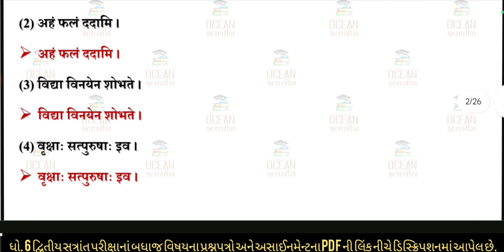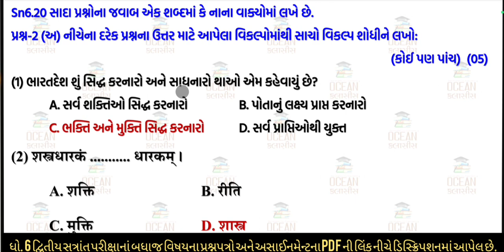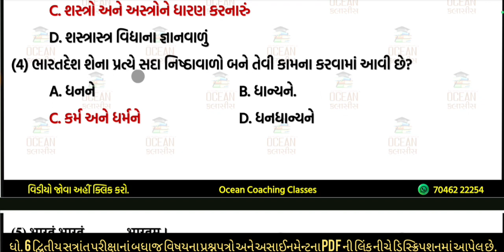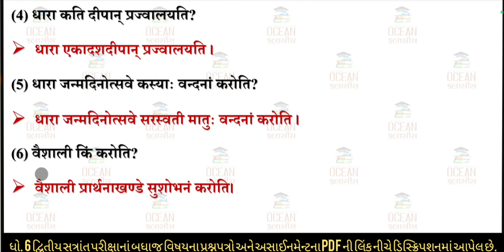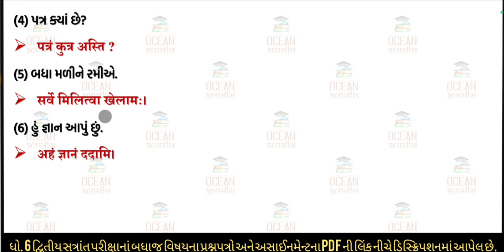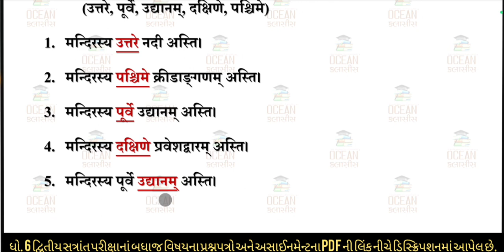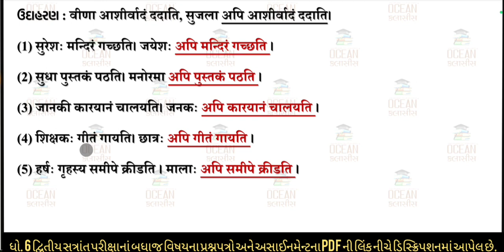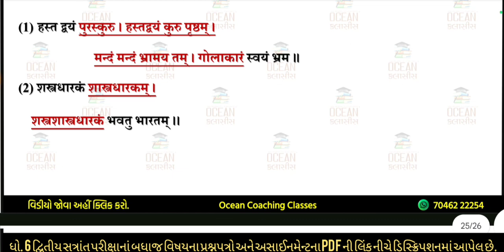std 6 sanskrut paper solution 2024 | dhoran 6 sanskrit paper | dhoran 6 varshik pariksha paper 2024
std 6 sanskrit dvitiya satrant parixa 2024,
std 6 sanskrut dritiya parixa 2024,
std 6 sanskrit varshik pariksha 2024,
std 6 sanskrut varshik pariksha 2024,
std 6 sanskrit dvitiya satrant pariksha 2024,
std 6 sanskrut dritiya satrant pariksha 2024,
std 6 sanskrit dritiya satrant parixa 2024,
dhoran 6 sanskrut dritiya satrant parixa 2024,
dhoran 6 sanskrit dritiya parixa 2024,
dhoran 6 sanskrut varshik pariksha 2024,
dhoran 6 sanskrit varshik pariksha 2024,
dhoran 6 sanskrut dvitiy satrant pariksha 2024,
dhoran 6 sanskrit dritiya satrant pariksha 2024,
ધોરણ 6 સંસ્કૃત દ્વિતીય સત્રાંત પરીક્ષા 2024
ધોરણ 6 સંસ્કૃત વાર્ષિક પરીક્ષા 2024